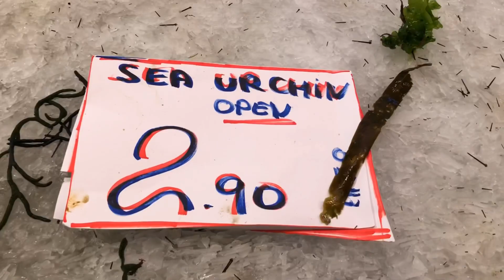แกะหอยเม่น หอยนางรม กินข้างแผงตลาดสด /เมียฝรั่งเทียวรอบโลก เมียฝรั่งอเมริกา แม่ครัวหัวจุก